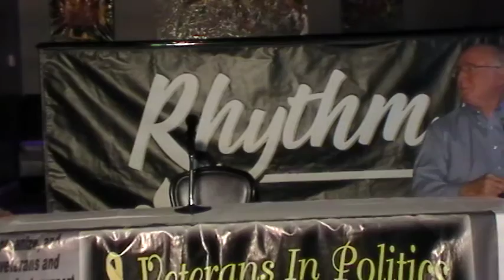State Assembly, District 41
In Attendance:
Paul Aizley
Mary Rooney

Endorsement:
Mary Rooney

Clark County, Nevada

(VIPI) Veterans In Politics International, we will conduct our Endorsement Interviews for United States Senate representing Nevada and California, United States Congress representing Nevada and Nevada State Assembly at Rhythm Kitchen Restaurant
on Sunday April 24, 2016.

Located at: 6435 South Decatur Blvd. Las Vegas, NV 89118/ On the Second Floor in the Banquette Room/Between Russell Road and the 215 Freeway (South)/ .

There is a bar and restaurant on the premises. After each interview day there will be an after party in the Lounge Area on the first floor next to the patio all candidates and public are invited.

Happy hour will start at noon in the lounge and patio area on the 1st floor during each interview process.

Members of the public and local media are welcome to attend and admission is complimentary.

VIPI takes pride in transparency. All interviews are filmed and published ‘as is’ to a public YouTube page in addition and also on several social media pages and “Live Stream” "Veterans In Politics Talk Show joined All New Media".

All candidates for United States Senate representing Nevada and California, United States Congress representing Nevada and Nevada State Assembly have been invited to participate.
This is our final endorsement interviews for 2016. Some elected seats have been eliminated because of lack of candidate participation.
Below is a schedule for each seat with a list of 59 candidates that has confirmed their attendance.
The Veterans In Politics International takes great pride with educating the public on each candidate running for federal and state office. We never “rubber stamp” a candidate, all endorsements are “earned”.

Come out and support your favorite candidate and educate yourself on the candidates running to be your next elected representative.

The Veterans In Politics International will not interview nor endorse candidates for Nevada State Assembly District 13, because Steve Sanson President of Veterans In Politics International is a candidate for this seat. It would be unethical for our group to endorse this seat.

Scott Ghormley owner of Rhythm Kitchen Restaurant; Jim Wheeler Nevada State Assemblyman; Tony Abbatangelo former Las Vegas Justice of the Peace; Ron Q. Foundations; Steve Ross Las Vegas City Councilman; George Carson owner of AllTalkRadio.net; Kevin Wall Battle Born Radio; Mike Angell owner of Nevada Legal Forms & Tax Services; Anat Levy Clark County District Court Judge candidate and many more.

Moderator: Joe Siscento Las Vegas Justice of the Peace

Invocation: Tony Baca

KAREN STEELMON-VIP AUXILARY DIRECTOR
MIKE EDWARDS-US MARINE CORPS/PRESIDNET BANDIDOS MC CLUB
TIM PETARRA-US ARMY/VETERANS OF AMERICA
ROB LAUER-US ARMY
LEN CONNELL-RADIO SHOST
JIM JONAS-VIP RADIO SHOW HOST
ROBERT FOUST-US ARMY
JASON STOFFEL-NEVADA ATTORNEY
SCOTT LAFATA- NV State Director - Citizens for a better America Super PAC
RON Q. QUILANG-OWNER RON Q. FOUNDATION
FRED CONQUEST-Executive Director of the Citizens for a Better America Super Pac
JOHN MOORE-US Army/Nevada State Assemblyman
PATRICK CASALE-RADIO SHOW HOST